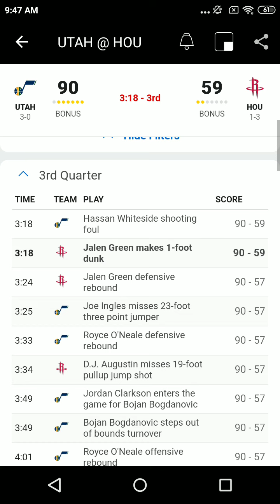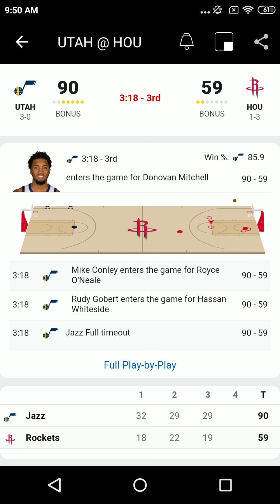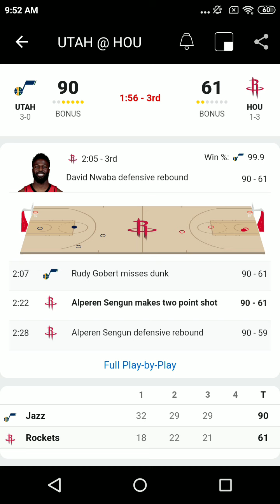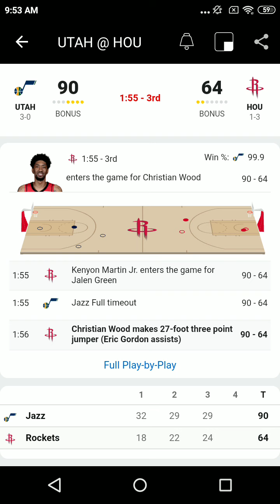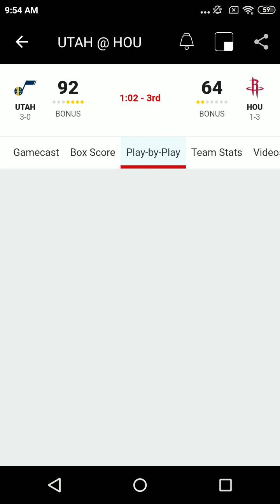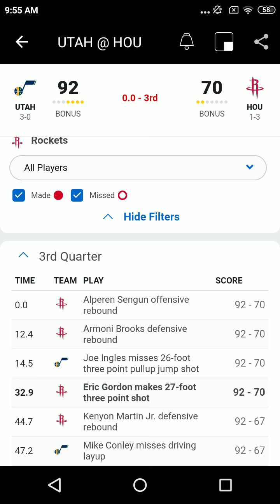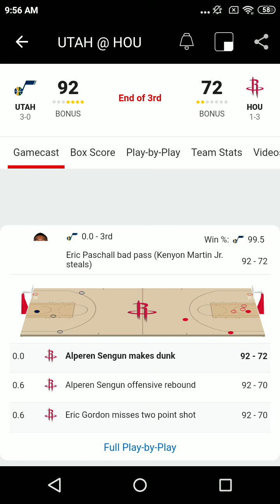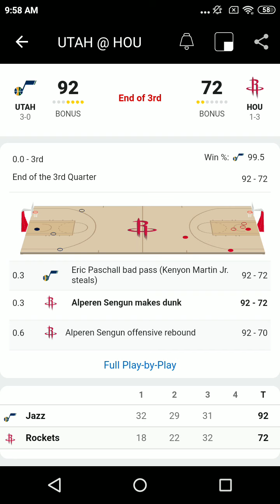Oct 28 2021- Utah Vs Hou- NBA Regular Season Radio